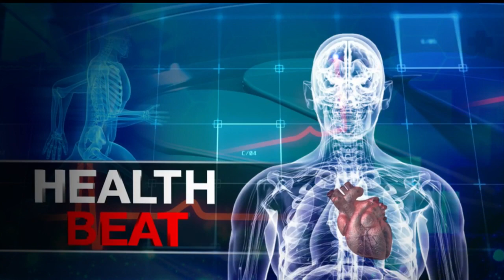Health Beat: Migraine Treatment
Odds are good you've had a stress headache or two since the pandemic started. Maybe you've had headaches like never before. You've got company -- and plenty of it. There's an app that keeps track of those headaches called Migraine Buddy. Francois Cadiou is CEO of the parent company Healint.